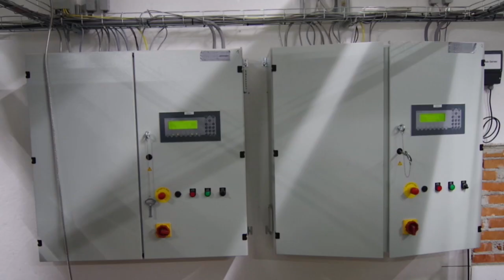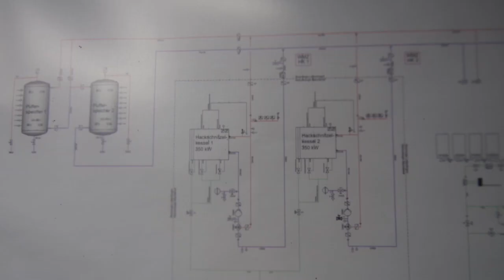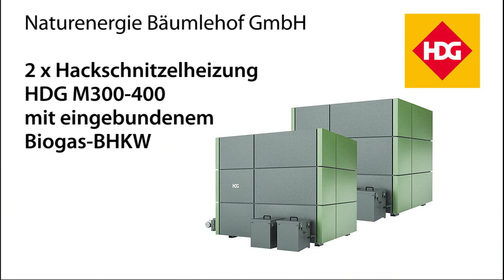Naturenergie Bäumlehof: 2 x Hackschnitzelheizung HDG M300-400 kombiniert mit Biogas-BHKW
Die Naturenergie Bäumlehof GmbH kombiniert zwei HDG M300-400 Hackschnitzelheizungen mit einem Biogas-BHKW und versorgt so fast ein ganzes Dorf mit Wärme.